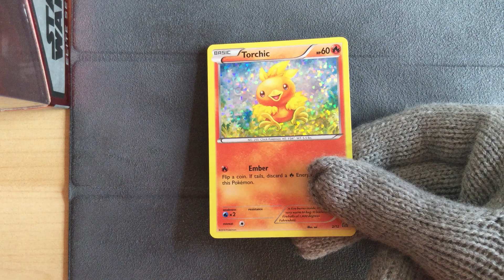Torchic 2/12 - McDonald's Collection 2016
McDonald's Collection 2016 Pokemon Card
Torchic 2/12 Holo
Come with the toys in 2016